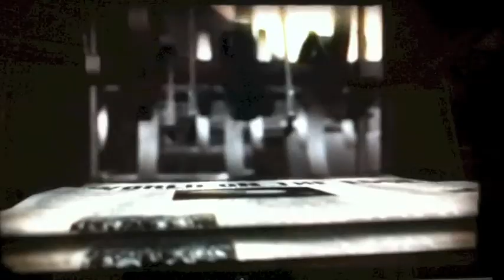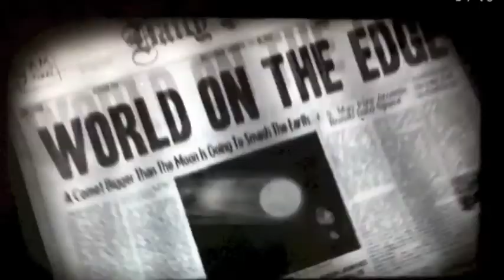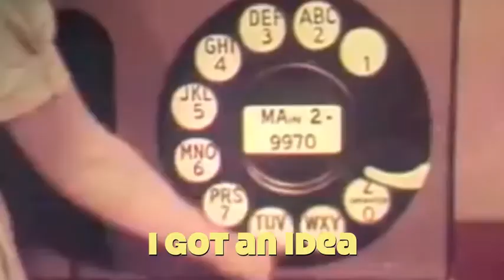I GOT AN IDEA by Gary Calamar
from the EP "You Are What You Listen To"
Release: 10/14/14
Video Produced and Directed by Kneel Cohn